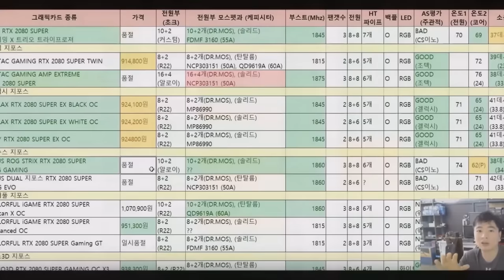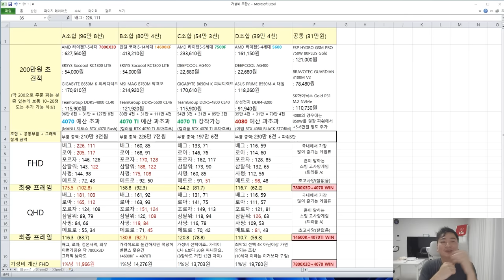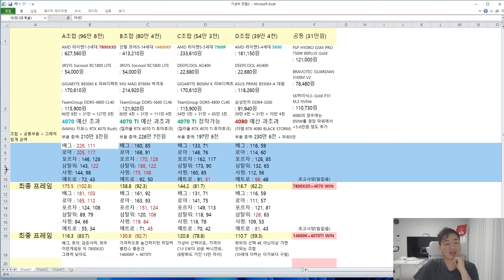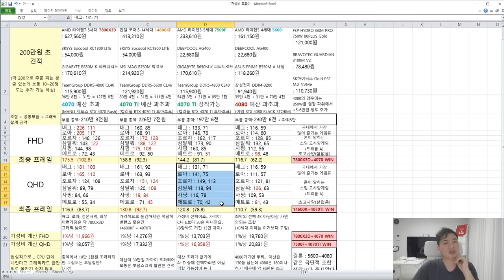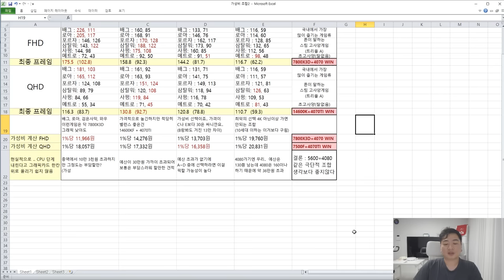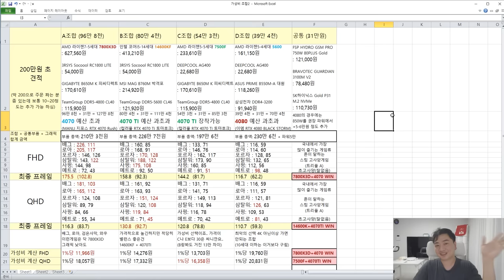200~230만 정도에 최선의 조합PC는? 이거 안보고 사면 후회함 -신성조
7800X3D +  4070
14600KF + 4070TI
7500F + 4070TI
5600 + 4080
4가지 조합의 프레임을 확인할수있는 영상!!